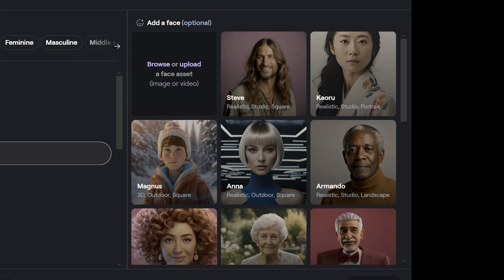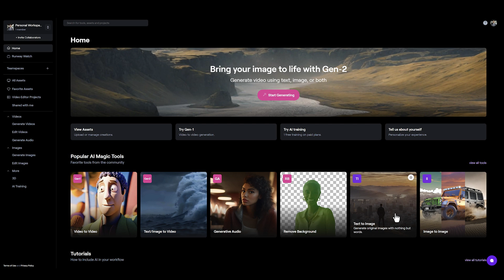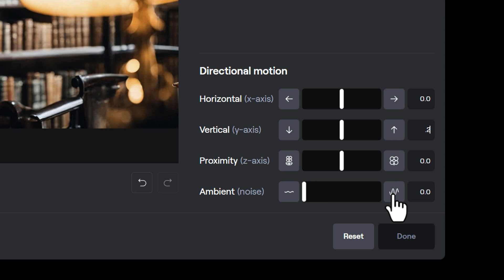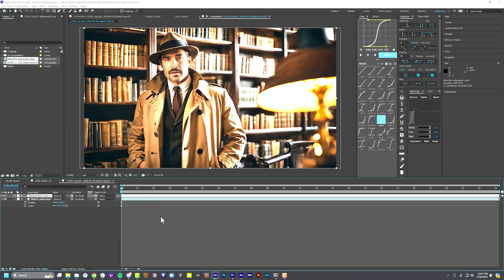New in Runway - Lip Sync (spoiler alert: it's awesome)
Lip Sync is now available to everyone in Runway under the generative audio tool. Add an image or video, generate or add a voice, and you're good to go.

My Rig: Built by Puget Systems
Case: Fractal Design Define 7 XL
CPU Cooling: Noctua NH-D9 DX-4189 4U
Motherboard: Supermicro X12SPA-TF 64L
CPU: Intel Xeon W-3365 2.7GHz Thirty-Two Core 48MB 270W
Ram: 512 GB Micron DDR4-3200 ECC Reg.
Graphics Card: NVIDIA GeForce RTX 3090 24GB Founders Edition